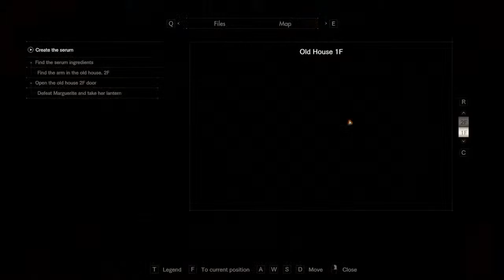resident evil 7: addendum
nothing is to go as planned